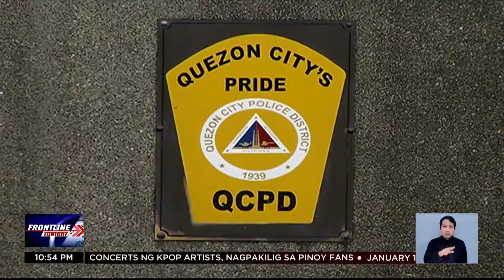QCPD, nag-sorry na sa pamilya ni Ronaldo Valdez | Frontline Tonight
FrontlineTonight | Nag-sorry ang Quezon City Police Department QCPD sa pamilya ng yumaong aktor na si Ronaldo Valdez kaugnay ng pagkalat ng sensitibong video ng kanyang pagkamatay. News5 | via Briane Basa